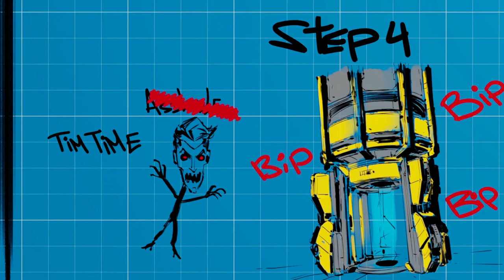Borderlands 3 - Character Dialogue Differences in Moxxi's Heist of The Handsome Jackpot DLC [PC]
Today we delve into the Handsome Jackpots DLC and showcase all Amara, Zane, FL4K and Moze dialogue through the story and side missions of the new content. I apologize for the late upload... the really late upload of this but due to personal reasons, this video was put on hold for the longest time but here it is just in time for the next DLC to drop.

PS. Episode 6 is still coming.